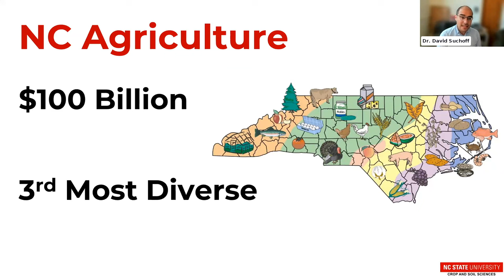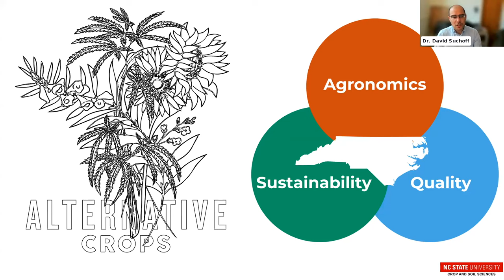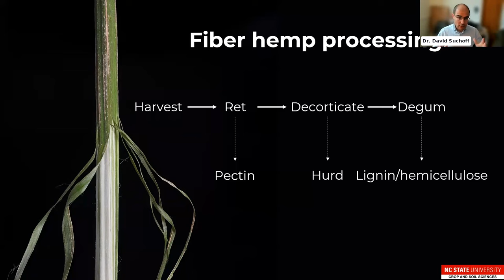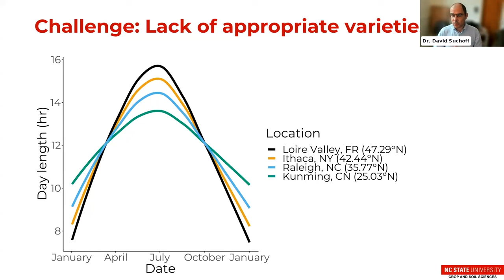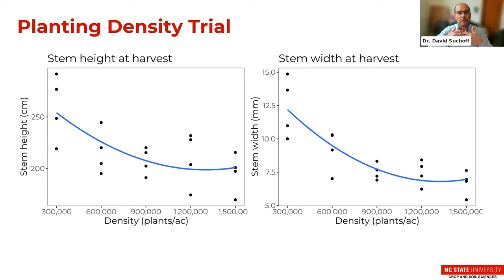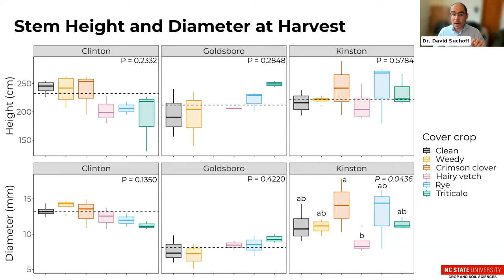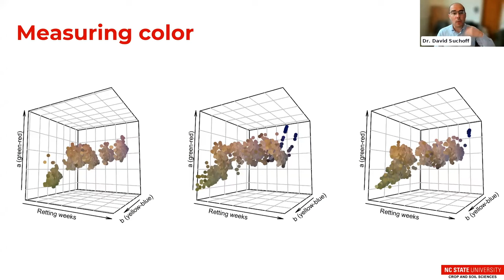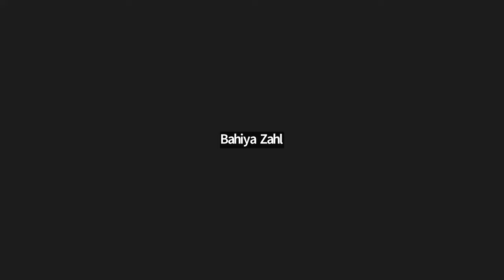David Suchoff: Hemp Production Recommendations for Textile Fiber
to learn more about the 2024 Cornell Hemp webinar series.

David Suchoff, North Carolina State University
2024 Cornell Hemp Webinar Series

Abstract:
Interest in fiber hemp for textile and nonwoven applications is growing among North
Carolina farmers and end-use manufacturers. North Carolina is currently the only state
to house both large-scale decorticators and degummers. In order to meet current and
future demand for textile-grade fibers, sound, data-driven agronomic recommendations
need to be developed. This presentation will highlight some of the fiber hemp research
and extension work initiated at NC State. We will discuss agronomic and processing
challenges, results from preliminary field trials, and areas requiring further investigation
to ensure that fiber hemp persists as an economically viable, socially equitable, and
environmentally sustainable crop of the future.

Bio:
Dr. David Suchoff is an Assistant Professor and Alternative Crops Extension Specialist
in the Department of Crop and Soil Sciences at NC State. His program conducts highly
collaborative, applied field research in new and emerging crops as full- or partial
replacements to tobacco. Current crops researched by his program include fiber and
grain hemp, sesame, organic sunflower, and fiber flax. Dr. Suchoff also serves as the
Director of the Foundation for Food and Agriculture Research Hemp Research
Consortium. This public-private partnership focuses on addressing key industry
challenges in the national hemp space through crosscutting research and outreach.